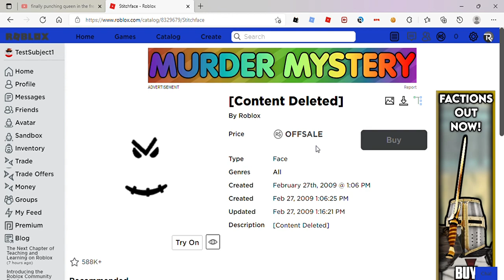Roblox finally banned stitchface :)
tell them about it

this is obv fake cuz i used inspect element